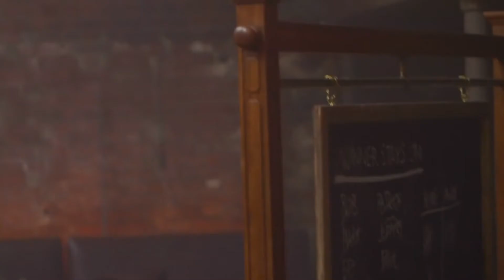H&M MODERN ESSENTIALS COLLECTION FEATURING DAVID BECKHAM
BEHIND THE SCENES OF THE H&M MODERN ESSENTIALS COLLECTION FEATURING DAVID BECKHAM